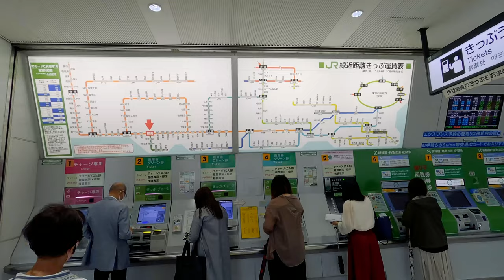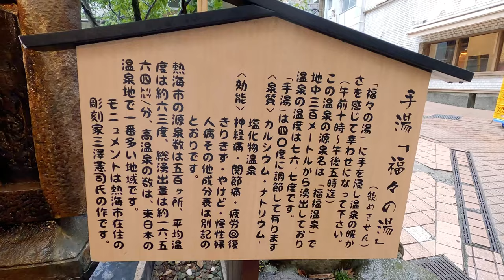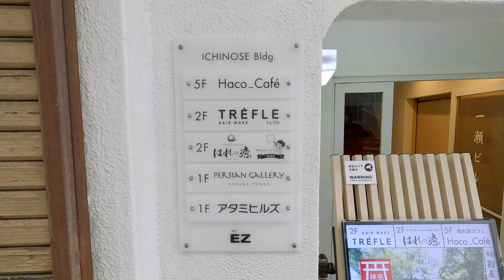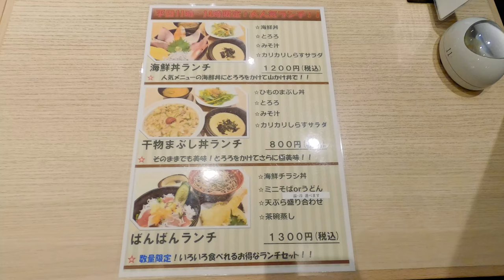静岡県熱海市を観光 Sightseeing in Atami City, Shizuoka Japan 4K Shopping Arcades & Lusca Atami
地図 Premiere on every Saturday at JST 21:00​ (GMT+09:00​). Join the fun!

2021年6月撮影